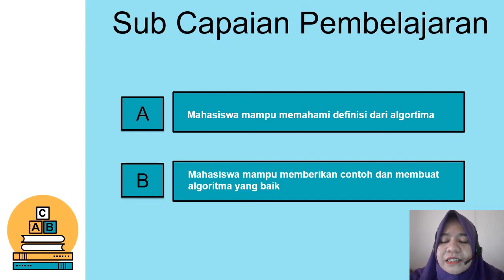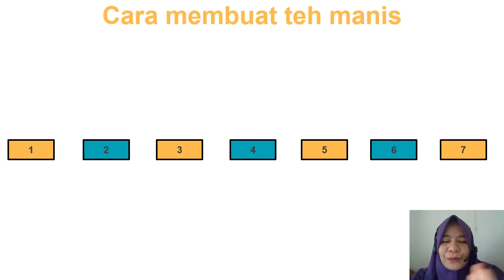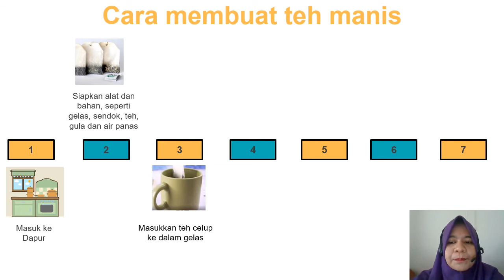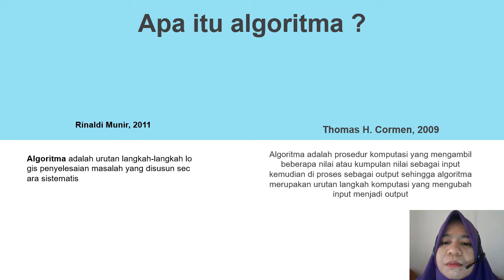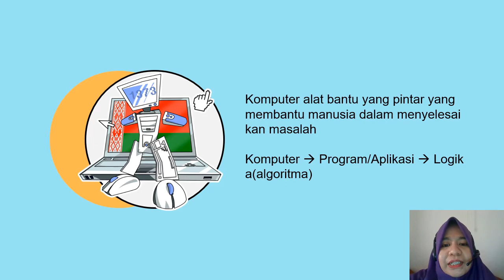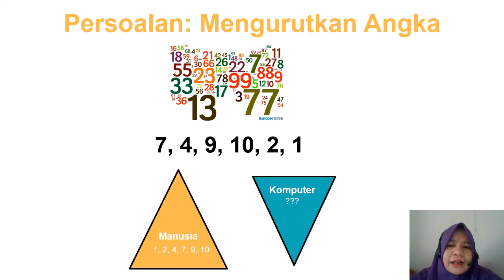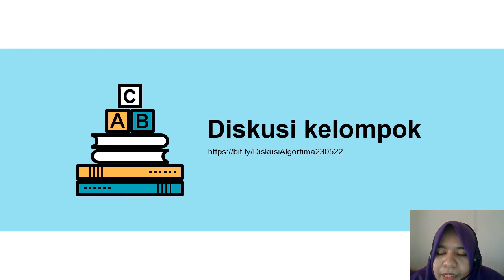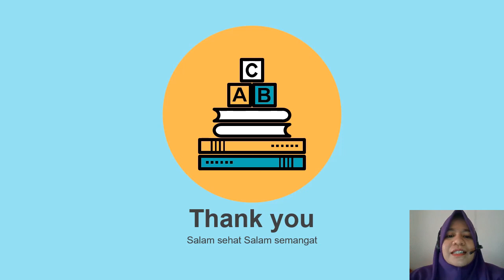Video Microteaching - Pengantar Algoritma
Desty Rodiah
Fasilkom UNSRI
Pelatihan AA UNSRI Thn 2022